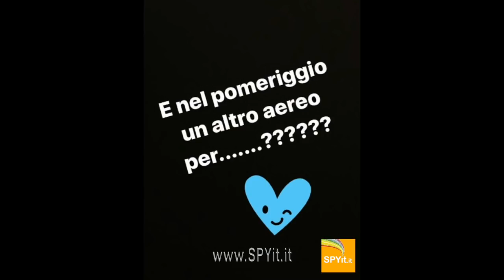TRONO GAY: Alesandro D'Amico presenta la sua famiglia ad Alex Migliorini